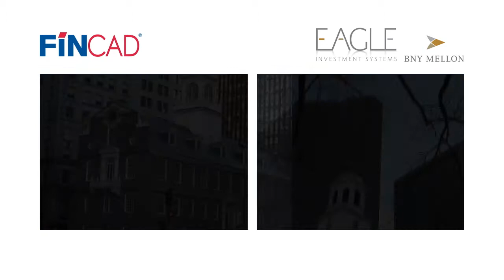Eagle Investments Fincad partner interview with Subbiah Subramanian final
Interview shot on location at Eagle Investments Boston by Malcolm Thomas, Datatype. Post shoot editing by Datatype on behalf of our client Fincad, Canada.